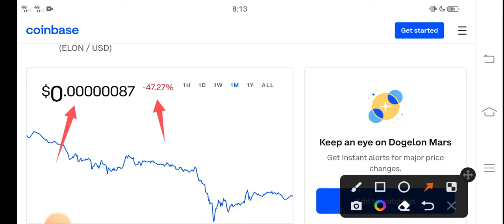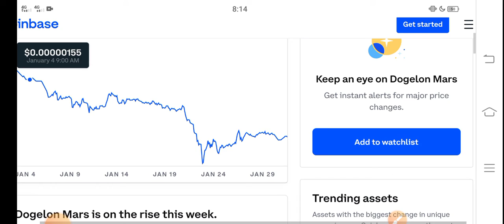Dogelon Mars Don't Be Idiot || Dogelon Price Prediction! Dogelon Today News